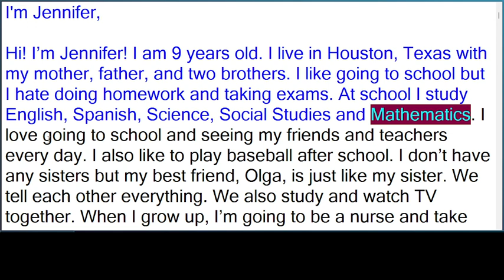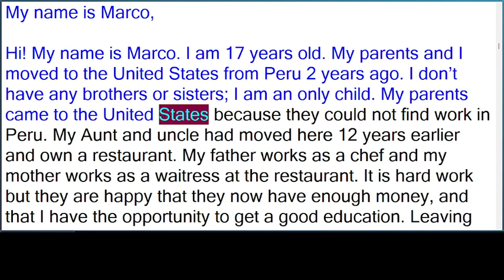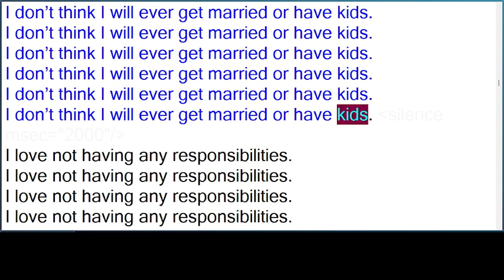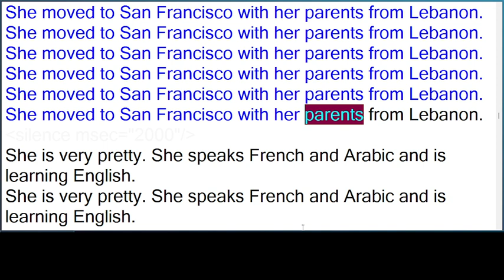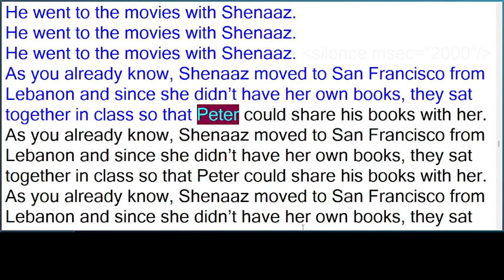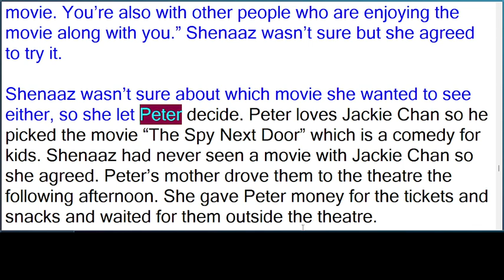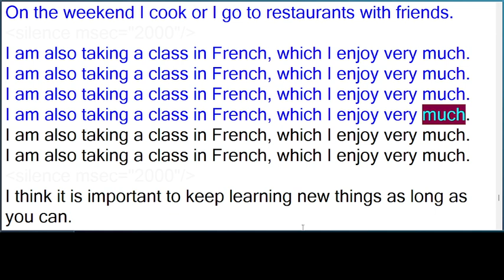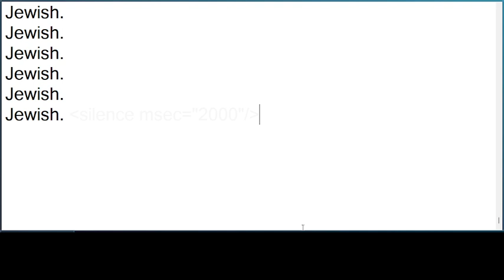B01 - B04 Basic English 06 Times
Chapters:
00:00:00 Introduction
00:00:07 Topic B01 - 1: I'm Jennifer - Principal Text
00:01:01 Topic B01 - 1: I'm Jennifer - Repeat
00:06:56 Topic B01 - 1: I'm Jennifer - New Words
00:08:50 Topic B01 - 2: My name is Marco - Principal Text
00:10:03 Topic B01 - 2: My name is Marco - Repeat
00:18:24 Topic B01 - 2: My name is Marco - New Words
00:20:34 Topic B01 - 3: My name is Lucia - Principal Text
00:21:31 Topic B01 - 3: My name is Lucia - Repeat
00:27:49 Topic B01 - 3: My name is Lucia - New Words
00:30:01  Topic B01 - 4: My name is Robert - Principal Text
00:31:10  Topic B01 - 4: My name is Robert - Repeat
00:39:01  Topic B01 - 4: My name is Robert - New Words
00:41:35 Topic B02: Let's meet Peter - Principal Text
00:44:04 Topic B02: Let's meet Peter - Repeat
01:01:52 Topic B02: Let's meet Peter - New Words
01:04:52 Topic B03: Peter goes to the movies - Principal Text
01:07:35 Topic B03: Peter goes to the movies - Repeat
01:27:03 Topic B03: Peter goes to the movies - New Words
01:31:18 Topic B04: Let's meet Michelle - Principal Text
01:33:52 Topic B04: Let's meet Michelle - Repeat
01:52:22 Topic B04: Let's meet Michelle - New Words